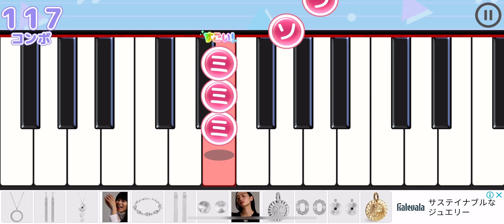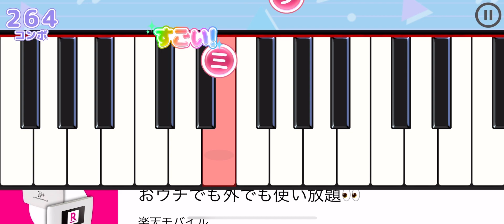【さくらんぼ】あなたと私さくらんぼ〜(ネタがねぇ…)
【さくらんぼ　大塚愛　歌詞】
愛し合う2人 幸せの空
隣どおし あなたとあたし さくらんぼ

手帳開くと もう 2年たつなぁって
やっぱ実感するね なんだか照れたりするね
そういや ヒドイ コトもされたし
ヒドイ コトも言ったし
中実がいっぱいつまった 甘い甘いものです

泣き泣きの1日や 自転車の旅や
書きあらわせれない
だって 多いんだもん!!

笑顔咲ク 君とつながってたい
もしあの向こうに見えるものがあるなら

もらったものは そう愛を感じ
あげたものは もちろん 全力の愛です
やっぱいいもんだよね 共同作業 罰ゲーム
思いがけなく歴史は さらに深いけれど

1つでも 欠けてたら とんでもなく
足りない 足りない! 足りない!! 2人の絆

笑顔咲ク 君と 抱き合ってたい
もし遠い未来を 予想するのなら
愛し合う2人 いつの時も
隣どおし あなたと あたし さくらんぼ

(もういっかい!!)